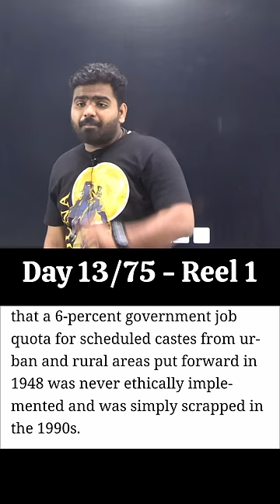Day 13/75 - Reel 1